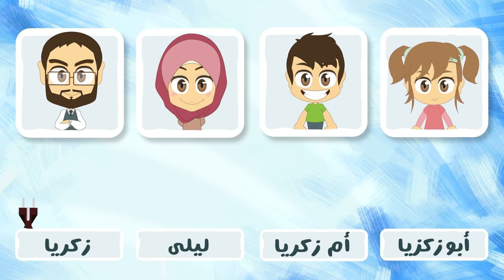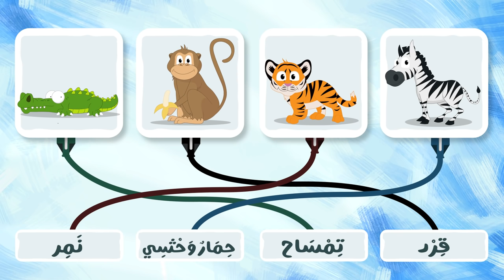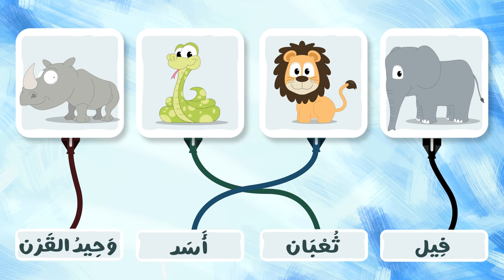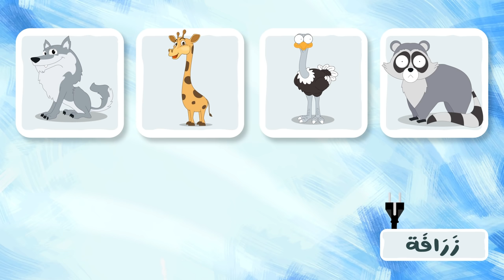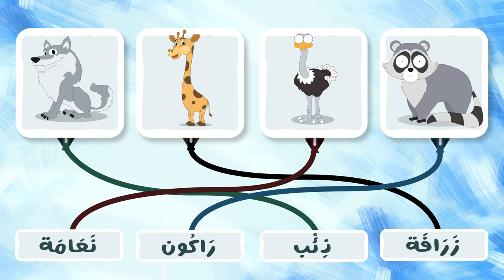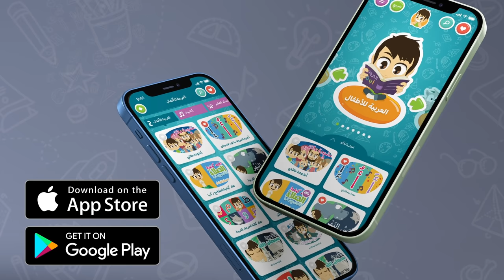لعبة صل الكلمة بالصورة (الحلقة ١) - حيوانات الغابة، تعلم الكلمات باللغة العربية – تعلم مع زكريا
هيا نلعب معا لعبة صل الكلمة بالصورة مع هذا الكرتون، الذي سوف يحفز ذاكرة الأطفال بطريقة ممتعة.

موضوع اليوم: حيوانات الغابة

سيتعلم الأطفال الكلمات أو اسماء الحيوانات التالية:
قِرْد
نَمِر
حِمَارٌ وَحْشِي
تِمْسَاح
فِيل
أَسَد
ثُعْبَان
وَحِيدُ القَرْن
غَزَال
فَرَسُ النَّهْر
دُبّ
ثَعْلَب
رَاكُون
نَعَامَة
زَرَافَة
ذِئْب